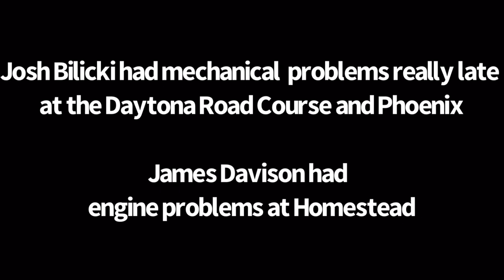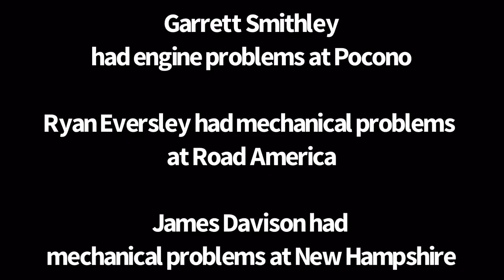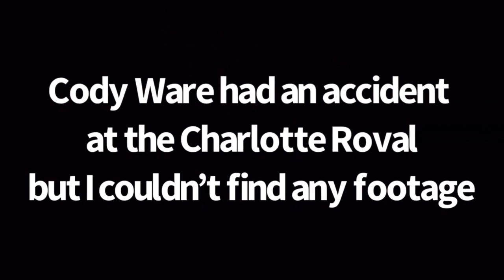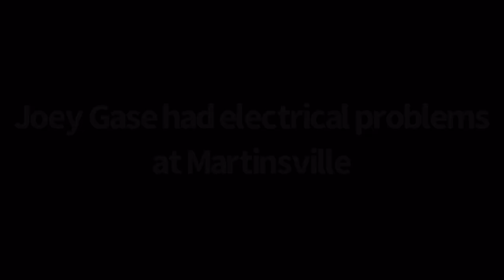Every Rick Ware Racing DNF in the Cup Series in 2021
Rick Ware Racing had a large number of DNFs in 2021, and they were caused by a large variety of drivers. Drivers that got DNFs while driving for Rick Ware Racing include Cody Ware, Josh Bilicki, Joey Gase, J.J. Yeley, James Davison, Derrike Cope, Garrett Smithley, Chris Windom, and Ryan Eversley. Technically speaking, the #51 was part of Petty Ware Racing in 2021 but I included its DNFs in this video for the sake of simplicity.